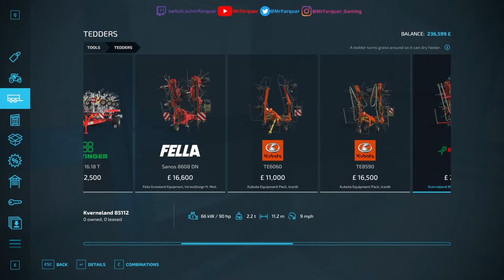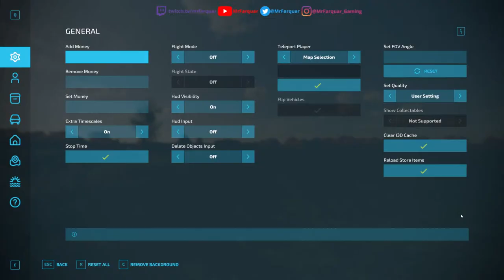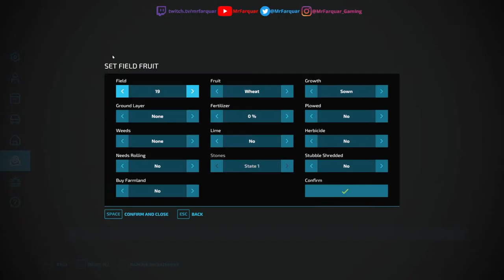Ballam Rd Dairy Farming (Pemberton's Dairy Farm) | Farming Simulator 22 | FS22 LIVE🔴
FS22 LIVE🔴Ballam Rd Dairy Farming (Pemberton's Dairy Farm) | Farming Simulator 22 | FS22

PC Specifications:
OS : Windows 11
CPU : i9 10900X
GPU : ZOTAC GAMING GeForce RTX 3080 Ti Trinity12gb
MEM : Corsair 32gb DDR4 3600mhz (x2 16gb)
MOB : ASUS ROG STRIX X299-E Gaming II
CPU Cooling : FrostFlow 240 Series ARGB High Performance Liquid Cooling
Storage : 512gb Intel 670p M.2 SSD, 2TB SSD, 4TB HHD.